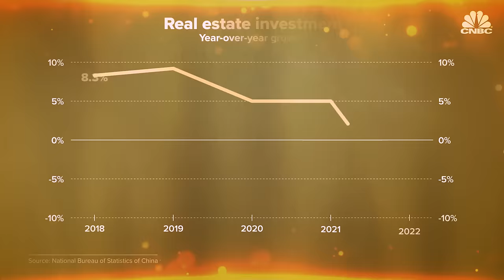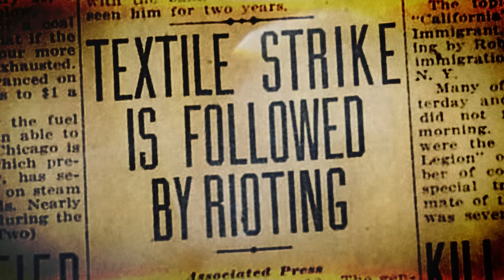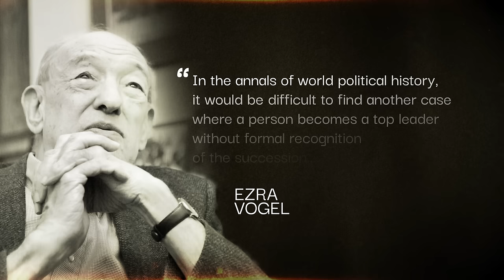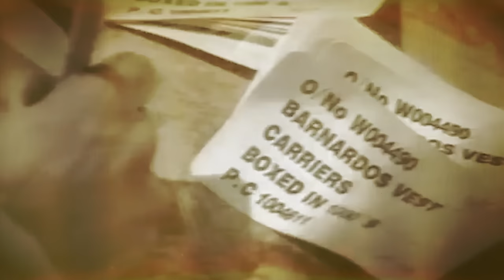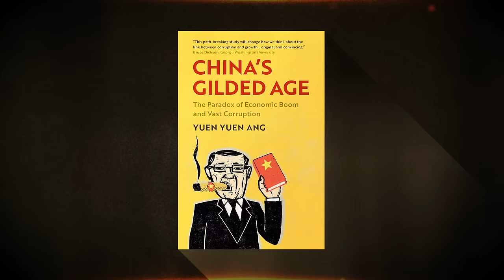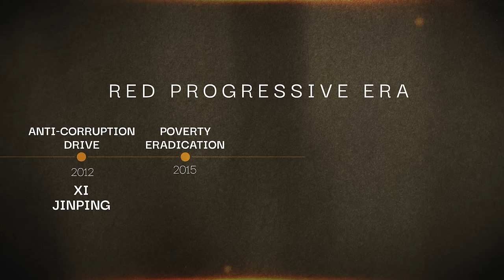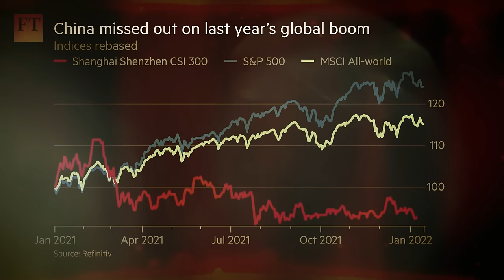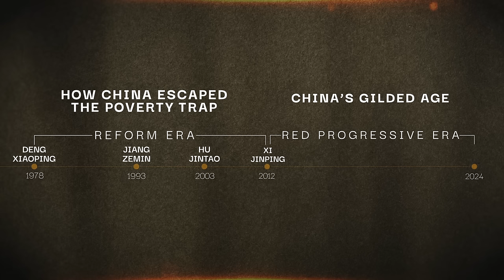Three Chinas | The Economics of China Episode 1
How much do you really know about the history of modern China?

In Episode 1, Professor Ang introduces the differences in Chinese development under Mao, Deng, and Xi.

How can we understand the bright and dark sides of China’s gilded rise? Through the lens of American history.

In this seven-episode series, Yuen Yuen Ang explains how China escaped poverty and became the second largest economy in the world. Rejecting popular assumptions of Chinese exceptionalism, she shows that China’s path to a mixture of wealth and capitalist excesses is more like the American experience than most people think.